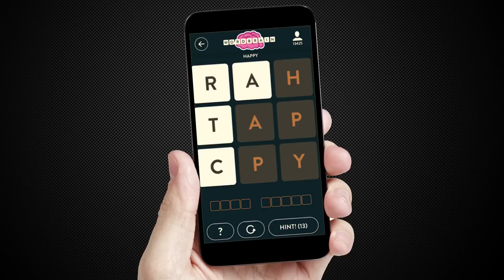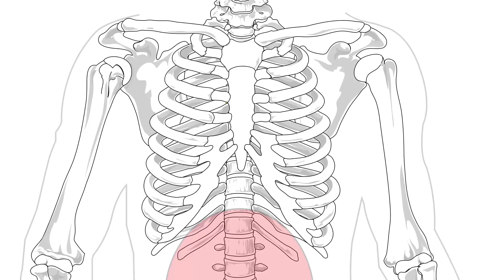17 Signs You Are Addicted to Mobile Games | The Leaderboard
The mobile gaming addiction is real. Trust us, we know firsthand. And while you may think you're the average Candy Crush player or that spending 5 hours straight playing Angry Birds is totally normal, we here at The Leaderboard are here to help you figure out if you're truly addicted to mobile gaming. So put down those phones and find out once and for all: if it finally time to delete Injustice off of your phone?

What game are YOU addicted too?  Reply to this comment and let us know!

Hosted by: Britanni Johnson
Written by: Ivan Mena
Graphics and Edited by: Sergio Gomez & Kristen Valdez
-official girlby HeatleyBros
-Get Clappy ­ Motown Groove Youtube Loop by HeatleyBros